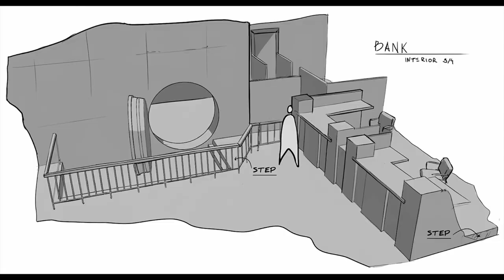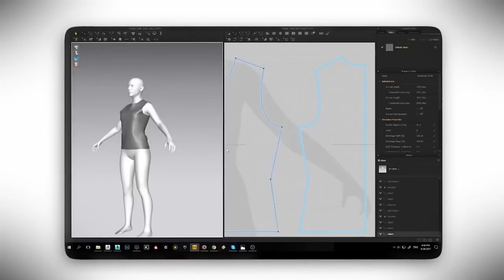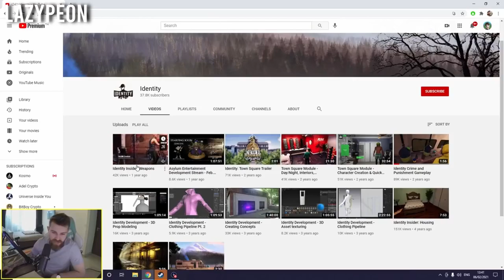Worst MMO Scam Ever - Identity